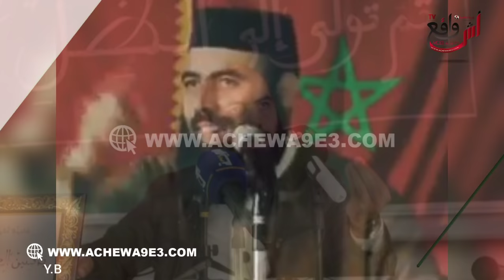الداعية المغربي ياسين العمري دخل طول وعرض فالشيخة حليمة وفمسلسل السجائر الالكترونية شوفو آش قال ليهم